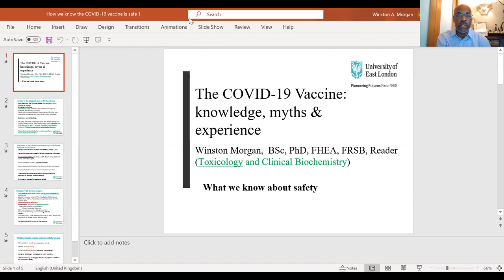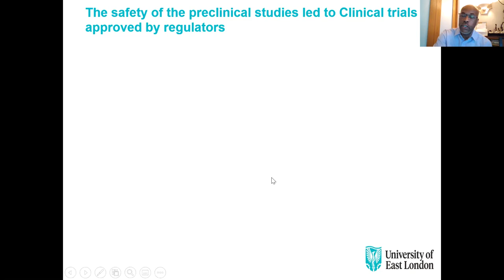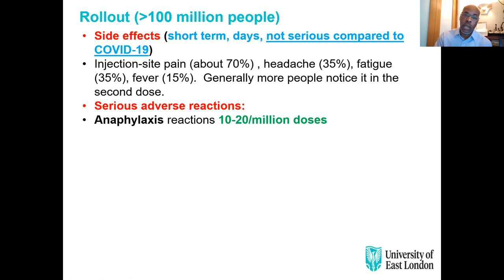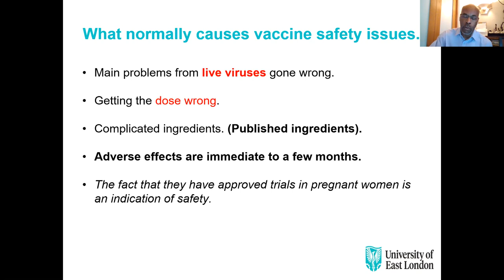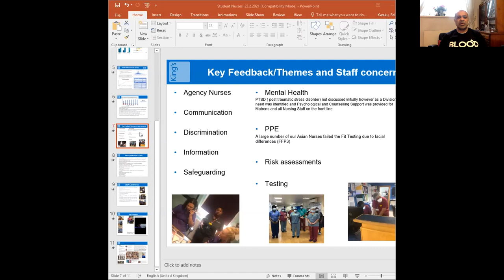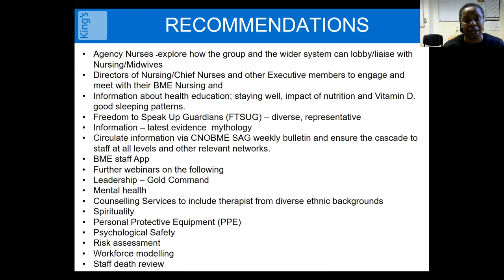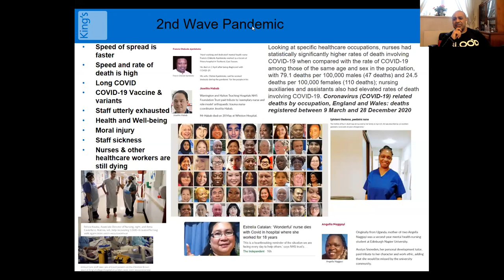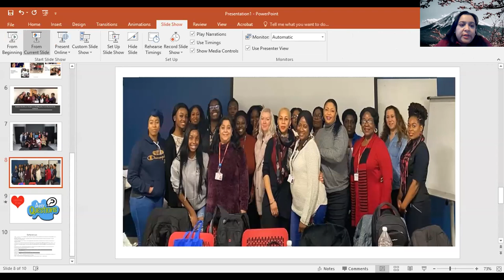The COVID-19 Vaccine: knowledge, myths & experience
An informative & interactive seminar put together for student nurses to find out more about the COVID-19 vaccine

The Chief Nursing Officer (for England) Black Minority Ethnic Strategic Advisory Group (CNO BME SAG), together with London South Bank University (LSBU), hosted this seminar to engage student nurses on 'The COVID-19 Vaccine: knowledge, myths & experience'.

This event was created specifically for Black, Asian & Minority Ethnic student nurses & nurse educators to learn more about the COVID- vaccine, ask questions, address any concerns & share experiences. A panel of esteemed experts & specialists formed a panel to share their knowledge & insight.

This event was delivered in two parts. Part One was a webinar featuring a series of short presentations & talks with Q&A. Part Two was an interactive forum which was not recorded to allow for open/honest discussion.

Topics & speakers included:
Event host: Dr Calvin Moorley, Associate Professor for Nursing Research & Diversity in Care/ School of Health and Social Care/ Adult Nursing & Midwifery Studies, London South Bank University

Intro & scene setting - Professor Mark Radford - Chief Nurse at HEE and Deputy Chief Nursing Officer for England

Vaccine Efficacy & Safety - Dr Winston Morgan, Reader in Toxicology and Clinical Biochemistry/ Director of Impact and Innovation, School of Health Sport & Bioscience, University of East London

Professional Standards - Professor Geraldine Walters CBE, Executive Director of Professional Practice, NMC

Listening to BAME Voices - Felicia Kwaku OBE, Interim Chair, Chief Nursing Officer (for England) Black Minority Ethnic Strategic Advisory Group/ Associate Director of Nursing, Kings College Hospital NHS Foundation Trust London

COVID-19 Vaccination Programme - Marcus Riddell, Head of Equality and Inclusion, Evidence and Policy/ Staff Vaccinations Unit Lead, Covid-19 Workforce Cell / NHS England and NHS Improvement

Supporting Students -
- Shelia Sobrany,  Lecturer in Adult Nursing, Middlesex University
- Professor Laura Serrant OBE, Regional Head of Nursing and Midwifery, HEE - North East & Yorkshire / previous chair of the CNO BME SAG

Student Experience - Vanessa Anthony, Student Nurse, Greenwich University

This event took place on 25th February 2021